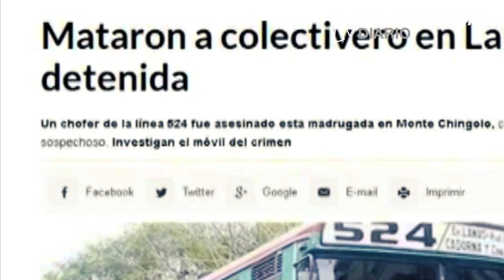Entrevista a Alejandro Bordon y al director Marcelo Goyeneche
Hablamos desde La Izquierda Diario con Alejandro Bordon, trabajador aeronáutico que estuvo 2 años preso por una causa armada acusado de homicidio y con el director Marcelo Goyeneche que está realizando un documental sobre su historia: "El largo camino de Alejandro Bordón "